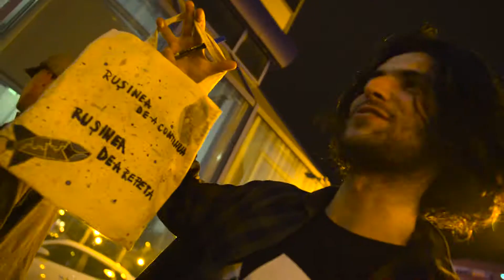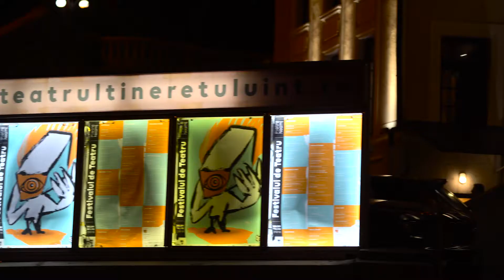Festivalul de Teatru Piatra Neamț 2018 - zilele 3&4